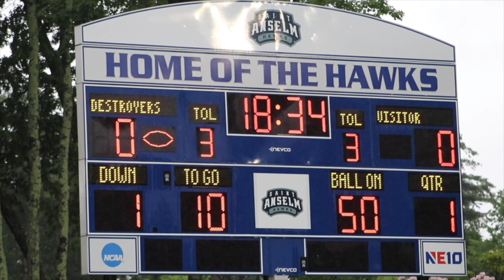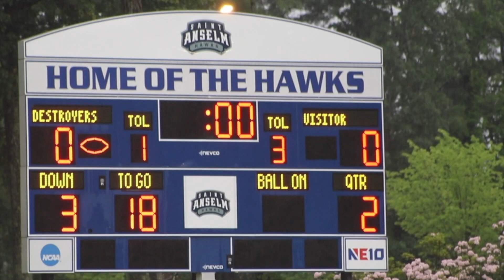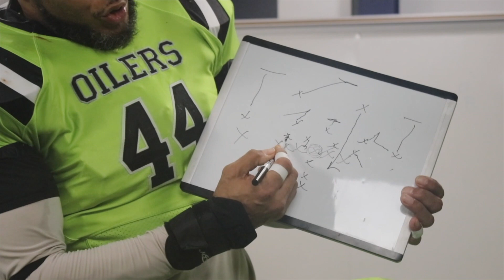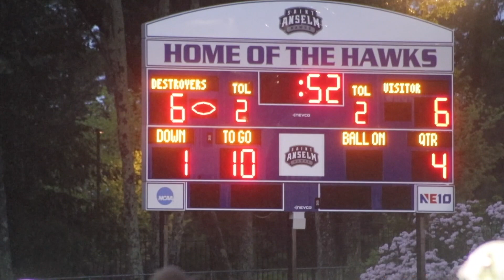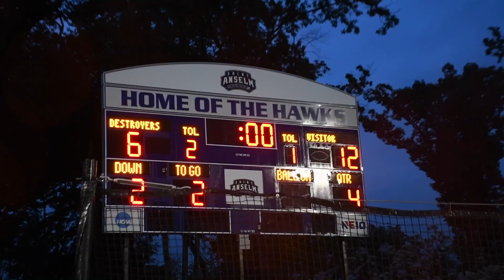The Climb S4 Ep 2 Return of the Randolph Oilers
The Oilers go the whole preseason without a scrimmage and go into week 1 playing the first game together against GSD.